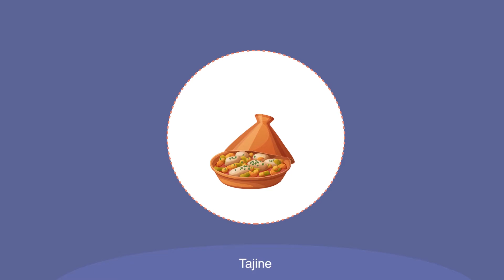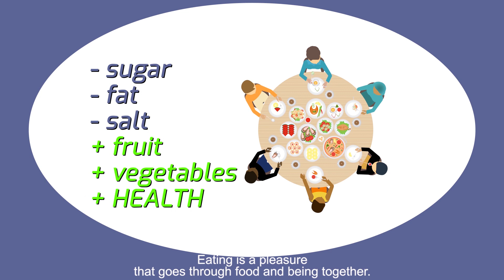Alimentazione (inglese)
I video, realizzati in lingua italiana ma disponibili anche con sottotitoli in inglese e in francese, sono stati progettati partendo da un’analisi partecipata dei bisogni di salute delle persone RTPI afferenti ai Centri di Accoglienza della ASL Roma 5, utilizzando i principali elementi emersi in termini di problemi di salute e di risorse individuali e di comunità per la promozione della salute e del benessere psicofisico di queste popolazioni.